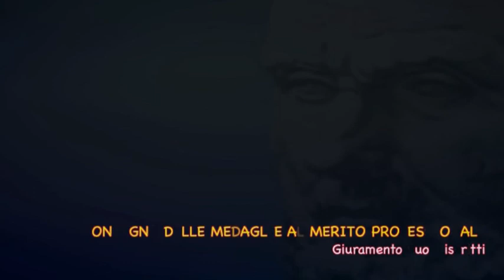Giuramento dei nuovi iscritti